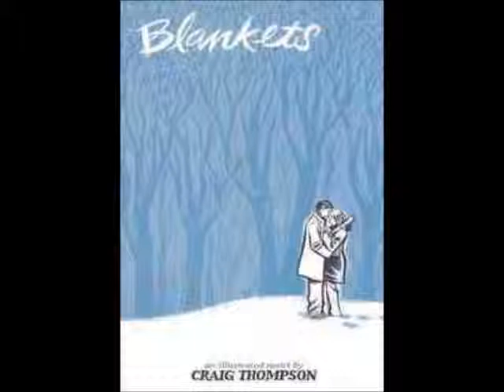Blankets review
I review the graphic novel by Craig Thompson. I own no images